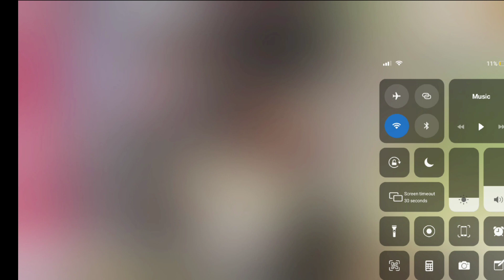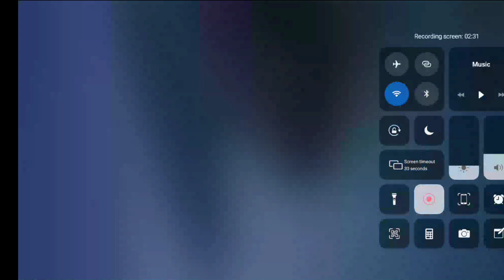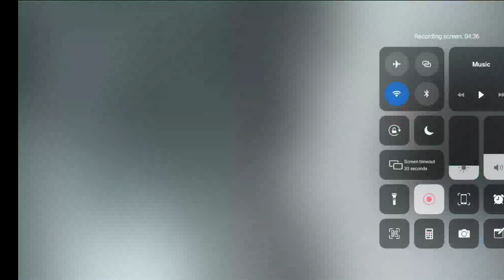Part 1 of Amanda the adventurer